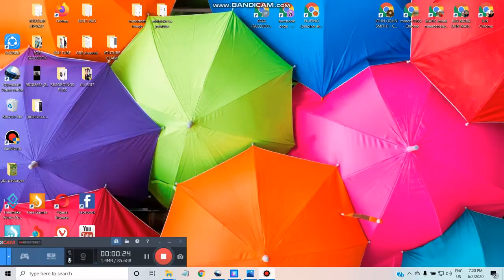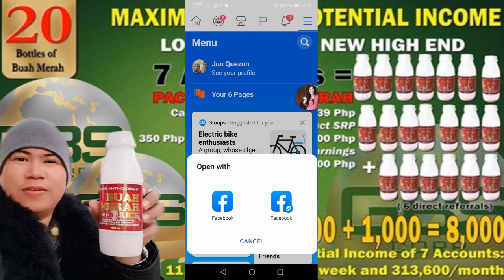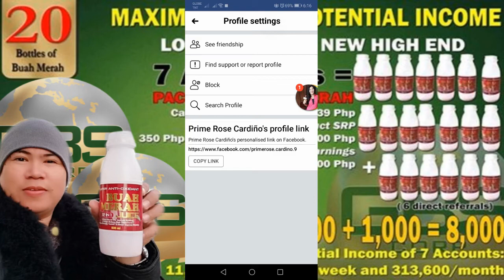Pano magcopylink sa mga facebook friends mo para Researchable?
PAALALA LANG
 PO: